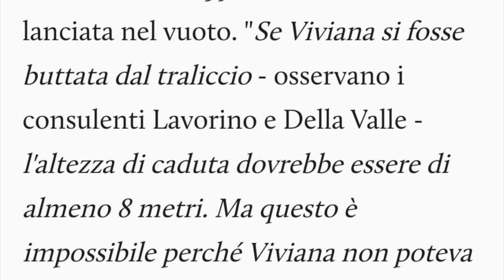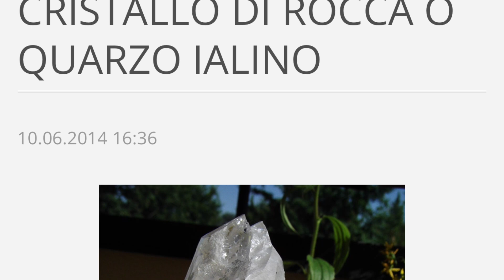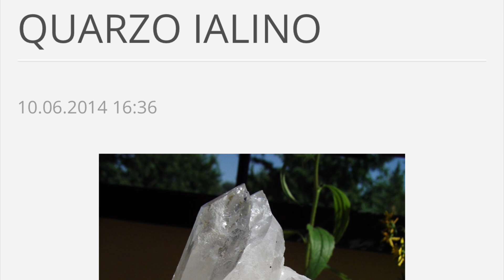Viviana Parisi nuove ipotesi cristalline